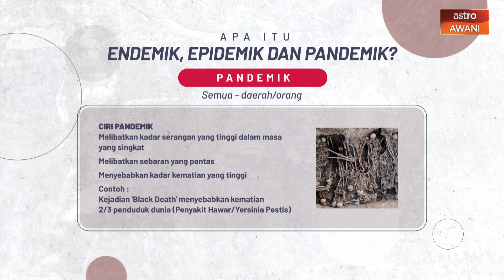[INFOGRAFIK] Apa itu Endemik, Epidemik dan Pandemik?